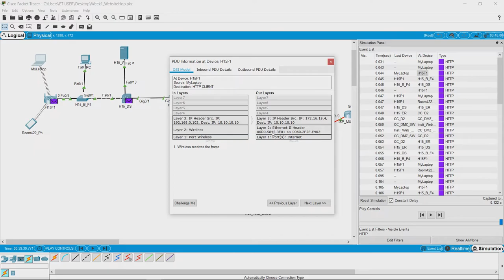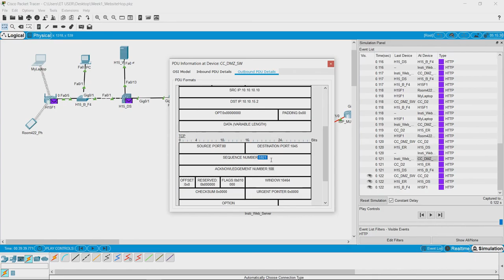Week 1: Inspecting the packets in Simulation Mode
In this video we try to look at the packets and the information they contain. We also see the fragmentation and reassembly information on one of the packets which was a part of the image that was requested by the laptop from the server.